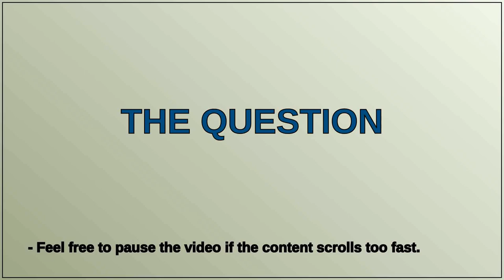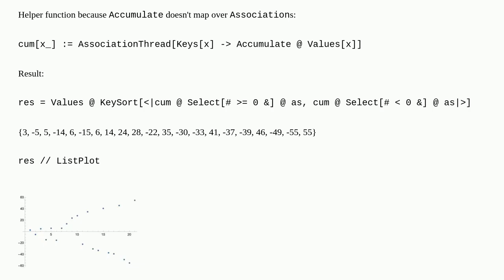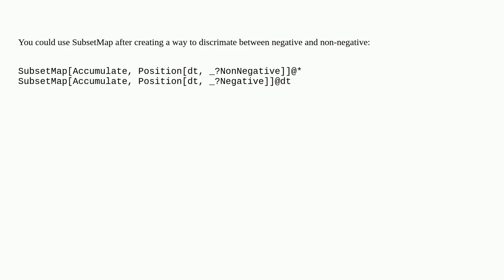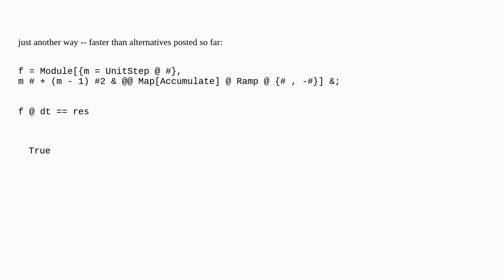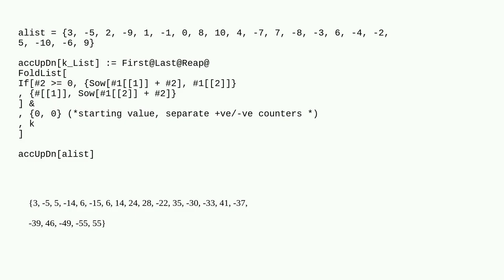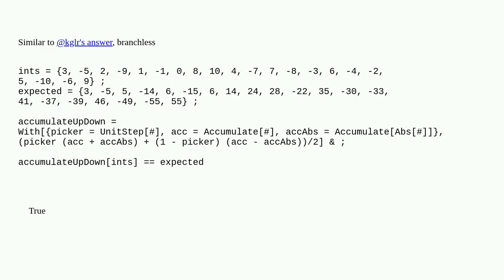Mathematica: Accumulate up and down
Accumulate up and down

A special thanks goes out to the community

  functional-style associations algorithm